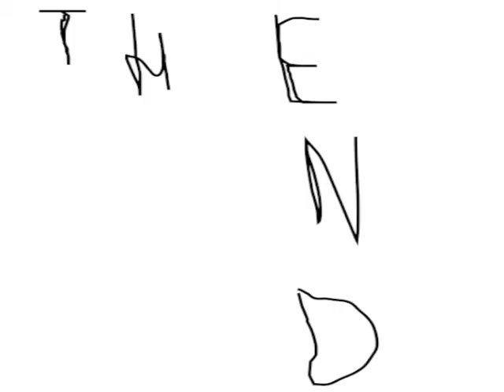LYFF2017: Stop Motion Animation 13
The 18th Leeds Young Film Festival took place between 10th and 20th April 2017.